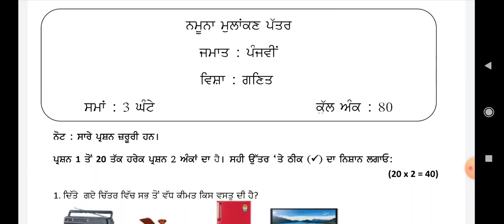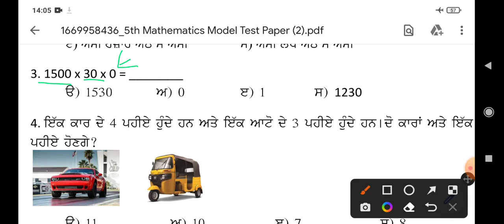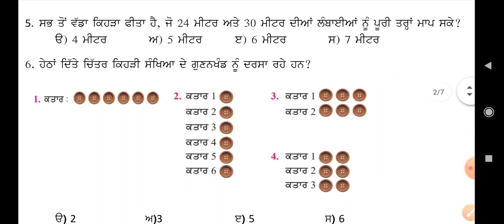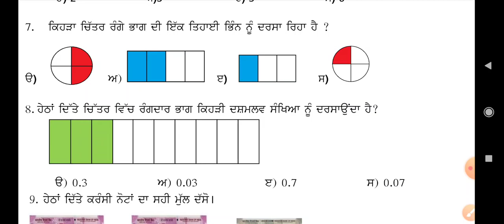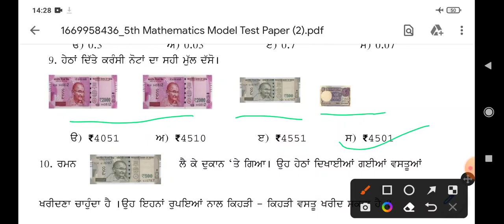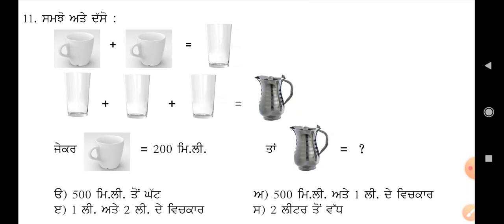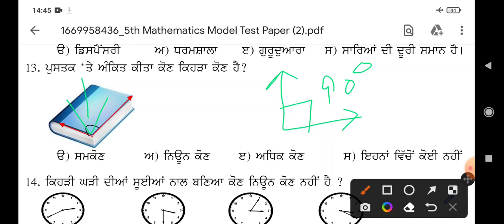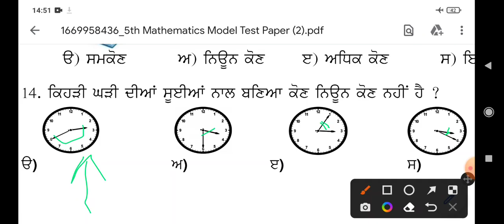PSEB 5th maths model test paper 2023 solution | PSEB 5th maths sample paper 2023 | Punjabi medium